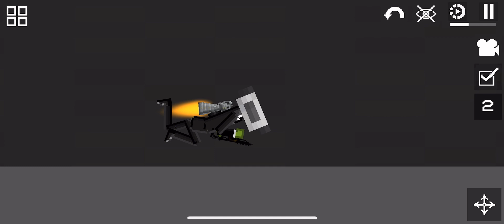My 2 cameramen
Like and sub for tutorial